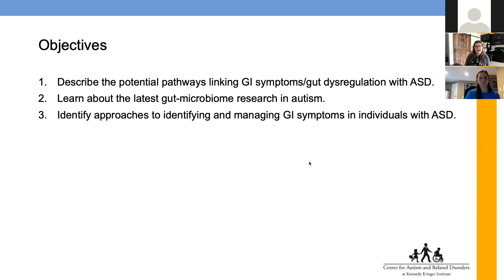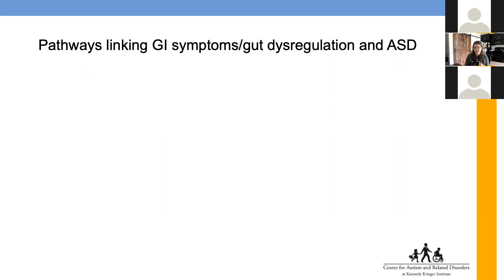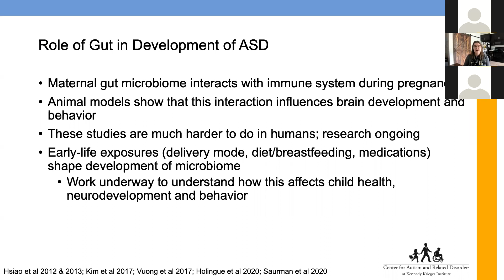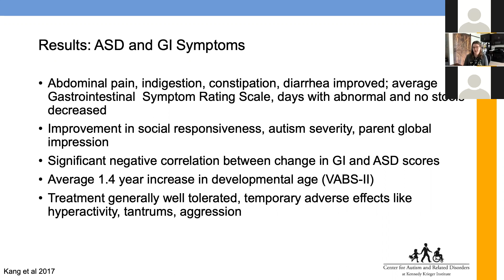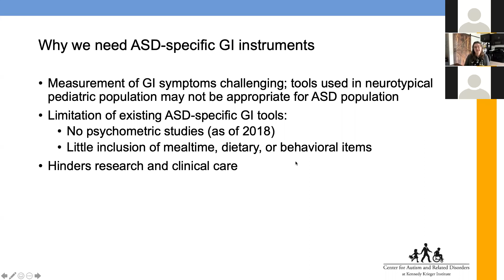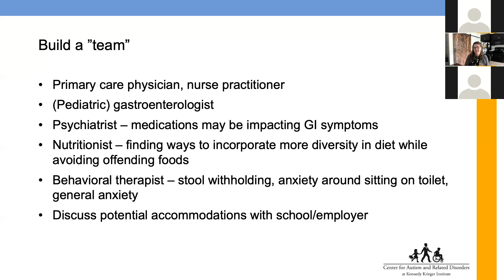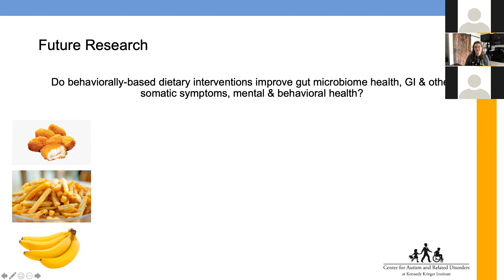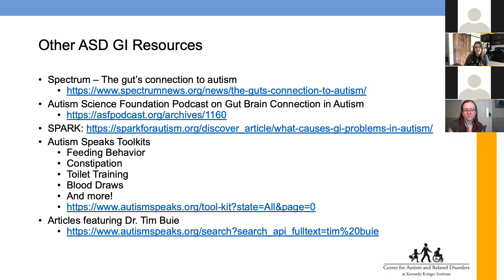The Gut-Brain Connection in Autism: From Research to Practice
This is a training for parents, caregivers, family members, and clinical providers of a children with autism. Viewers will gain an understanding of the prevalence of gastrointestinal (GI) symptoms in autism, why GI issues are so common in this population, the impact GI symptoms has on individuals with autism and their surrounding community, and how to identify and help manage GI symptoms. Viewers will also hear an overview of the latest research on the gut-brain connection, including the gut microbiome, in autism.